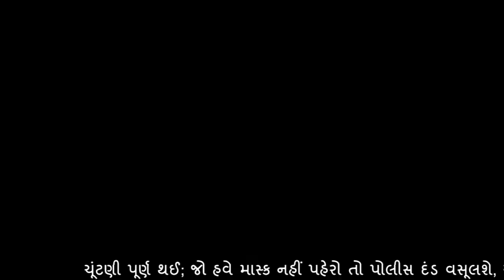સ્વરાજ્યની ચૂંટણીમાં આમ આદમી પાર્ટી દ્વારા ધમાકેદાર શરૂઆત